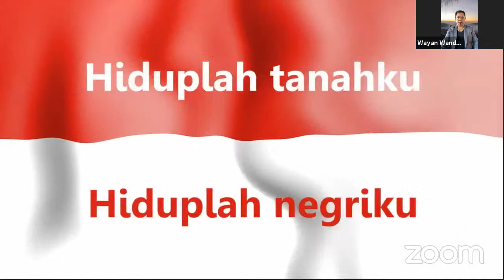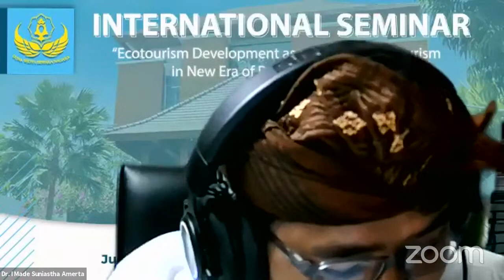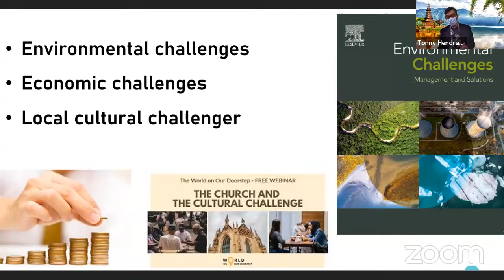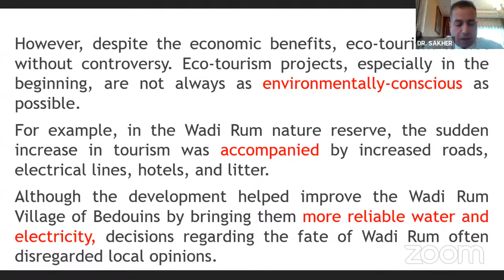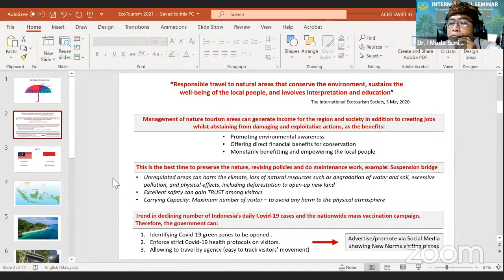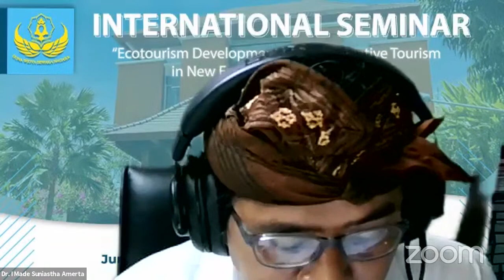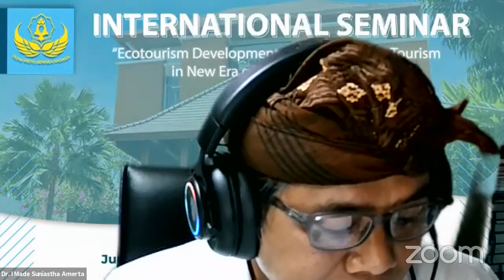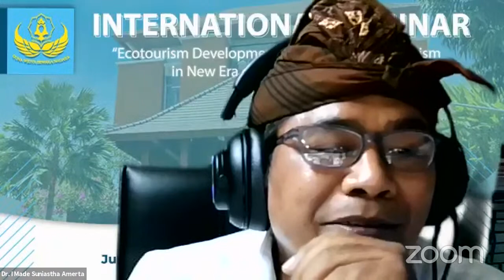SEMINAR INTERNASIONAL PROGRAM PASCASARJANA